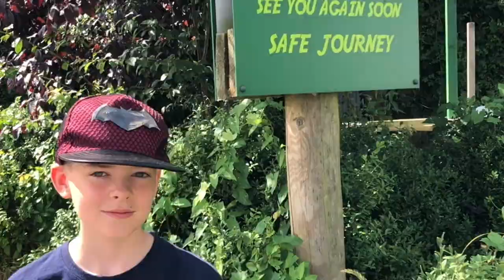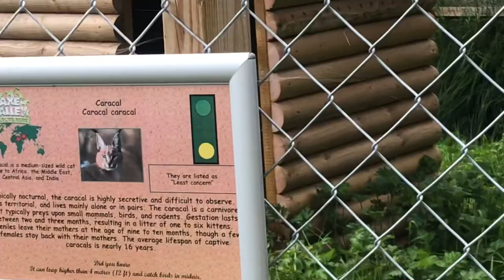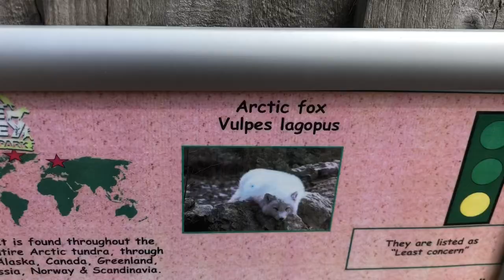Axe Valley Wildlife Park Devon.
Just a little look round the wildlife park. I even got to hold a Red Knee Tarantula!!